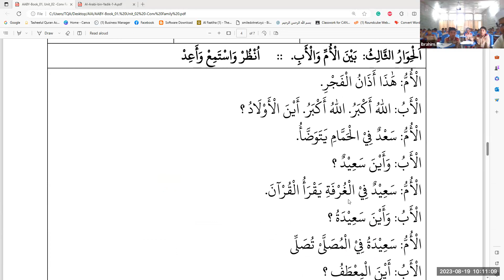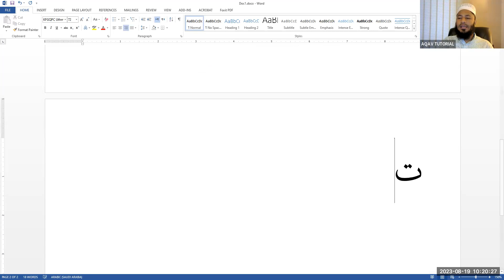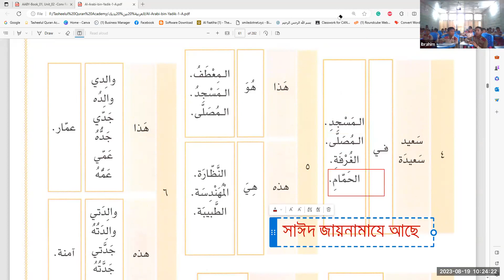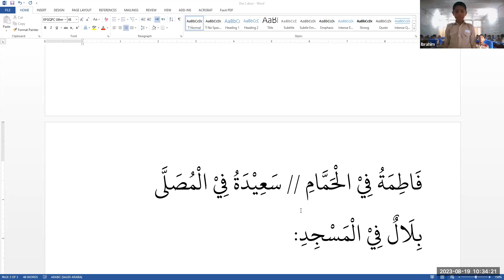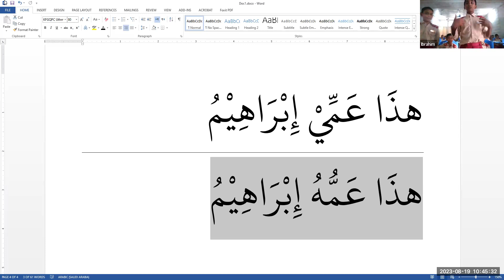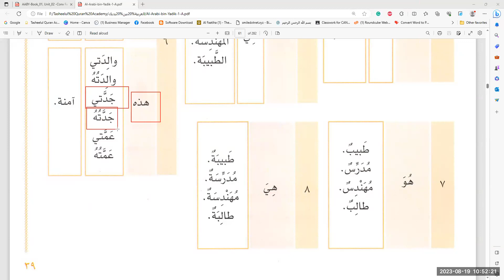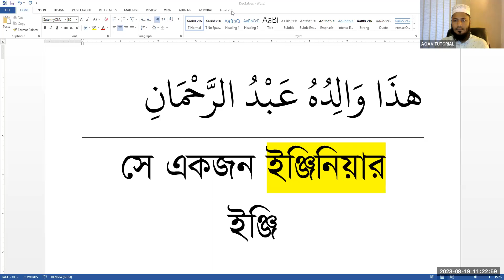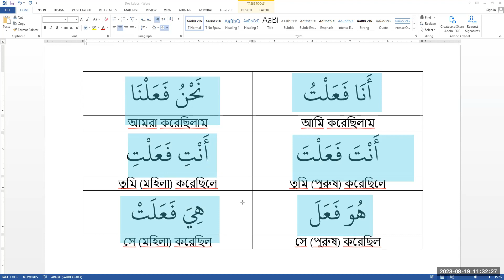Learn Arabic AIA || Lecture # 11 || 20 Aug 2023 || Brig Gen Shah Alam (Retd), Mufti Zubair Hussain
Arabic Language Course for AIA